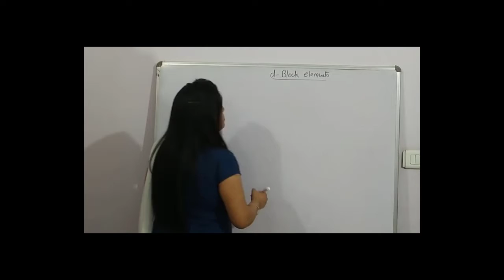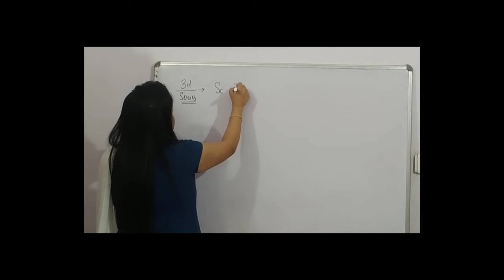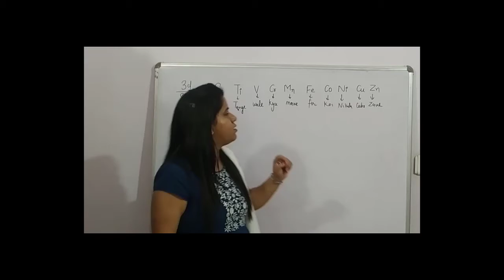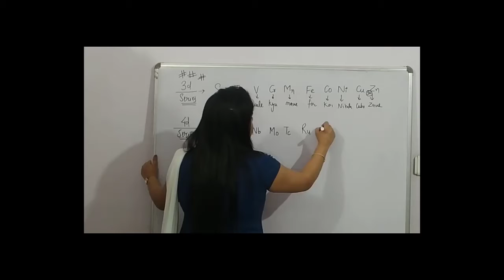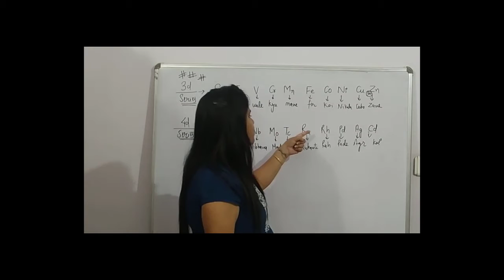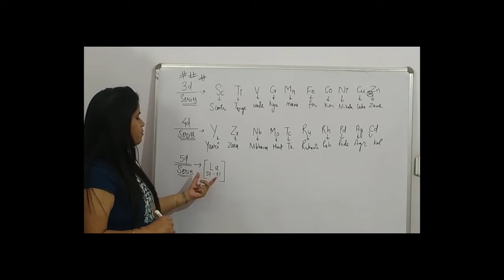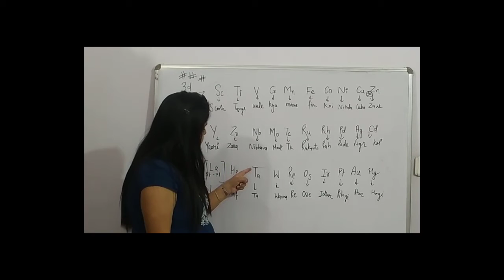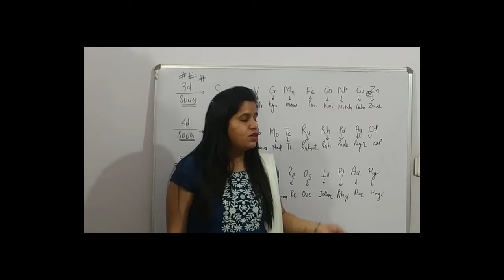Simple and Easy trick to learn d-block elements in 5 minutes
Hello students this is another video on easy tricks to learn difficult periodic table. In this video we are focusing on d-Block elements. They are also called as Transition elements. Enjoy and learn!